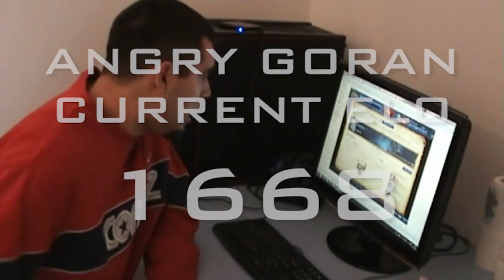Solo Ranked Mania - Game 2 (Yorick)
Let's he how it goes for me in game two! :D EU West solo ranked rocks! (or not)